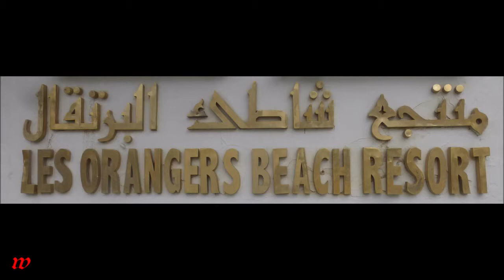Tunesien * Hammamet * Hotel Les Orangers Beach * Abendprogramm: Dico Tanz * 30.03.2019